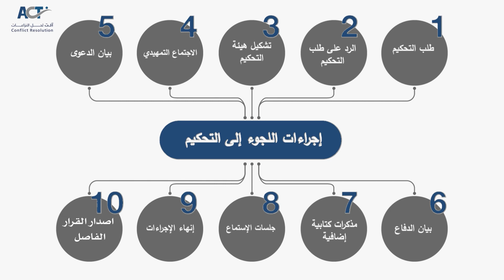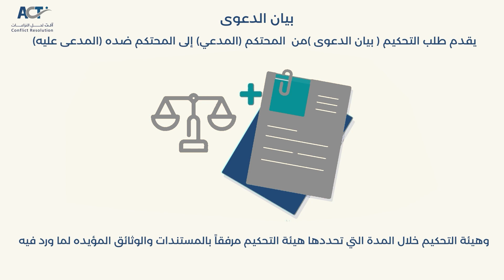فيديو توعية عن اجراءات التحكيم وفق قانون التحكيم الفلسطيني